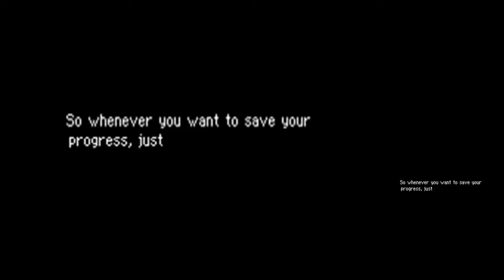PMD 2: Explorers of Sky Cutscenes: Chapter 2: The New Guild Recruits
They are new, they are guild recruits, and they can be referred to by the article "the".